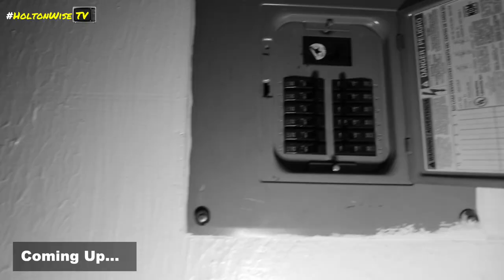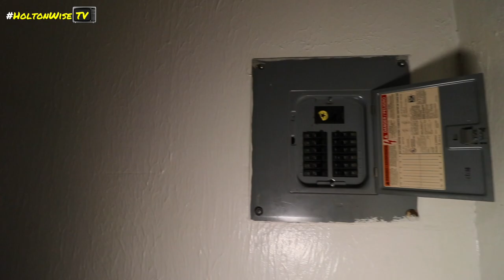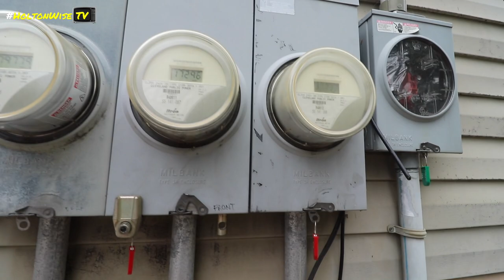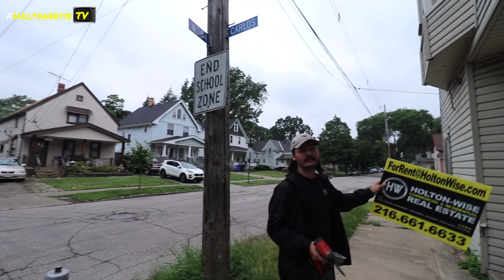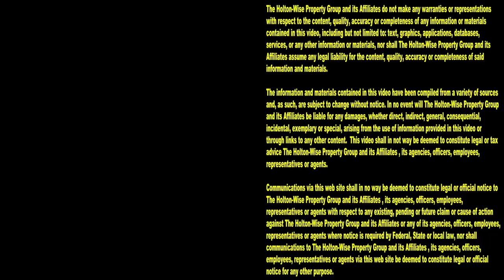Handicapped Renter Shot his Neighbor in the Back. Now there are Squatters | Tenants From Hell 224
A dude in a wheelchair shooting his neighbor is just another day in the life of a HoltonWise property manager. During this episode of The Tenants From Hell Show the HoltonWiseTV crew is seeing how many squatters need to be evicted from this four unit apartment building in Cleveland, Ohio. The current owner is an out of state investor who contacted HoltonWise to buy his apartment building after it spiraled out of his control. His former property manager quit after his handicapped tenant shot another tenant in the back. Now the owner just wants to get rid of it as their are an unkown amount of squatters living there illegally and he just wants out. Rescuing landlords who have lost control of their rental properties is a tough job, but somebody's got to do it. HoltonWise rescues distressed landlords throughout all of Ohio. From Cleveland, to Akron, to Columbus, to Toledo, to Cincinnati, and everywhere in between.